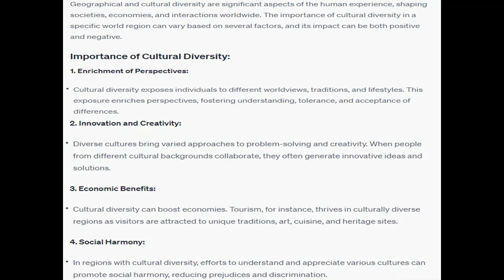Geographical and Culture Diversity the importance or lack of cultural diversity in a specific world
Geographical and Culture Diversity the importance or lack of cultural diversity in a specific world region